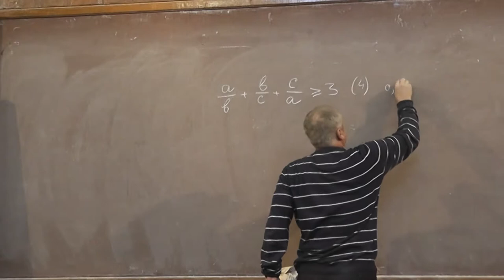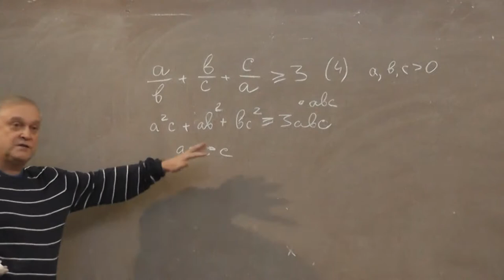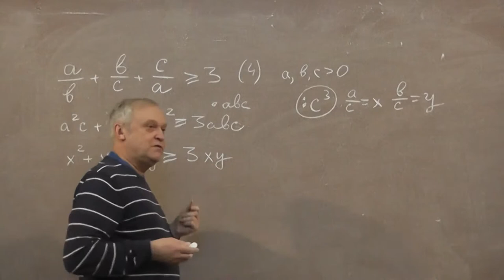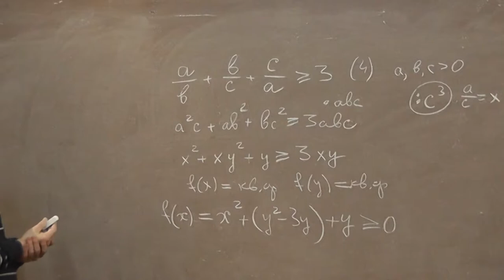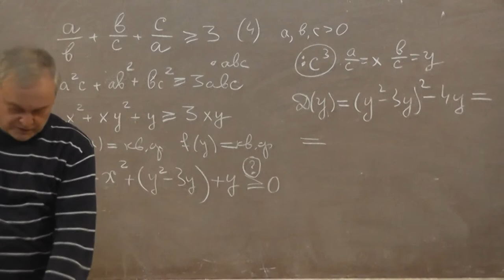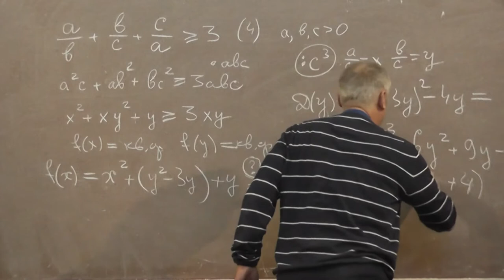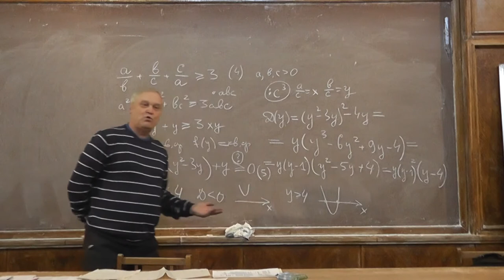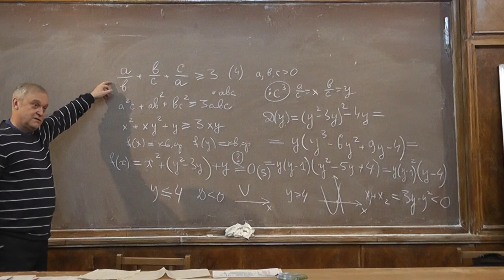10 Применение квадратичной функции для доказательства неравенства